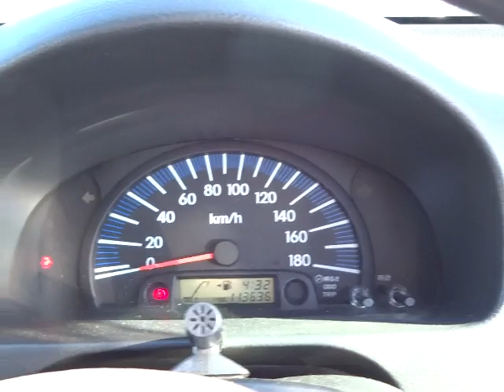Probox Wagon F EXTRA-PKG 5MT! GRADE 3.5! 18062A